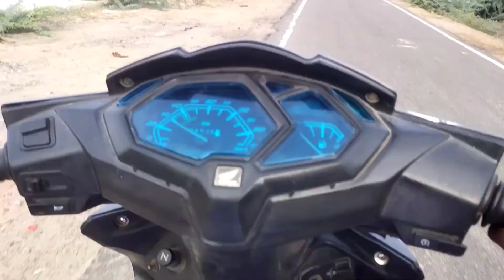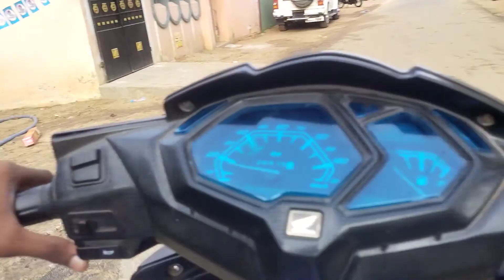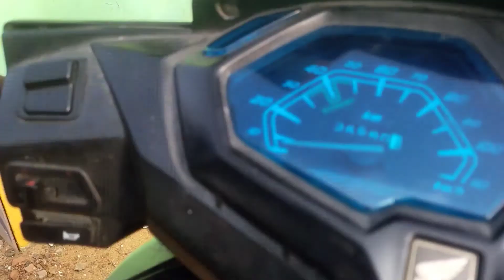go to Pakkirapa|| motovlog